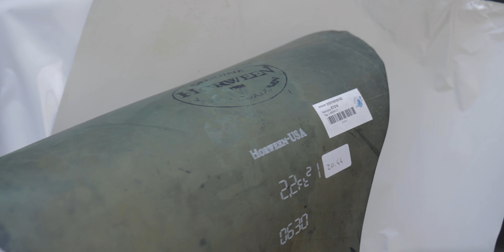Unboxing therapy - Horween Shell Cordovan leather shipment